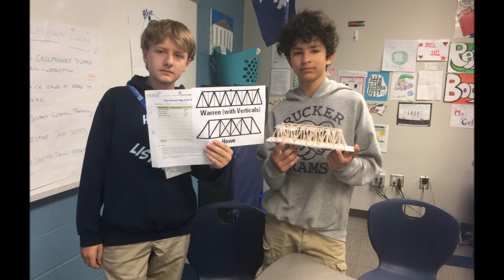CREATEng York 2018